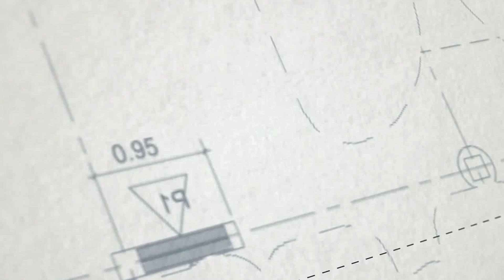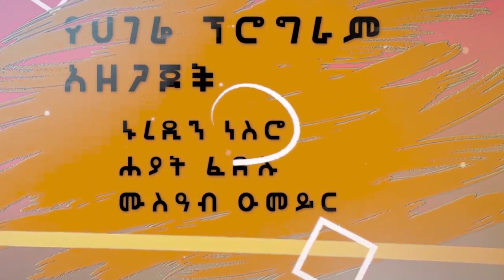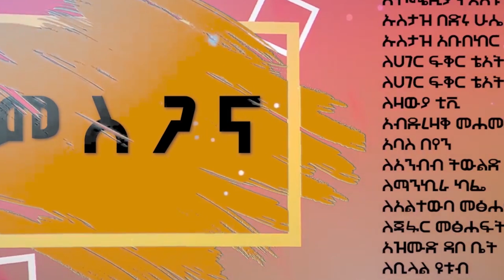በጉጉት ሲጠበቅ የነበረዉ ሀገሬ አራት ክፍል 2 NEW